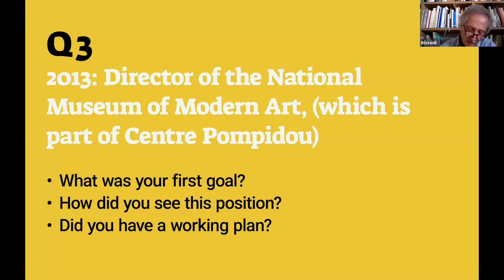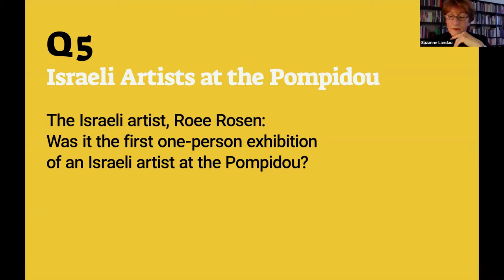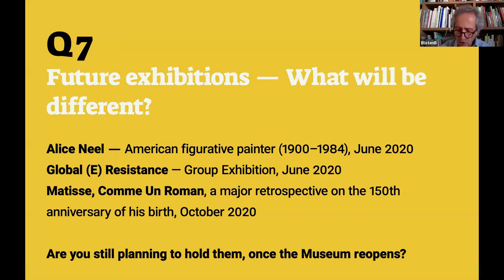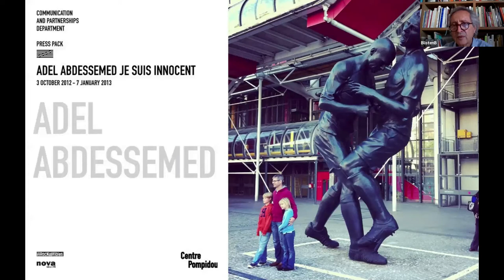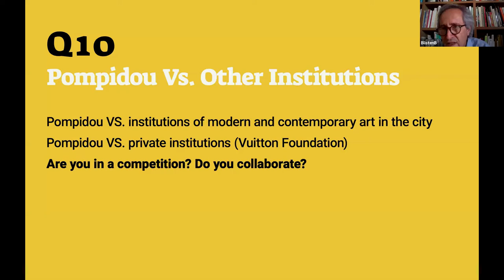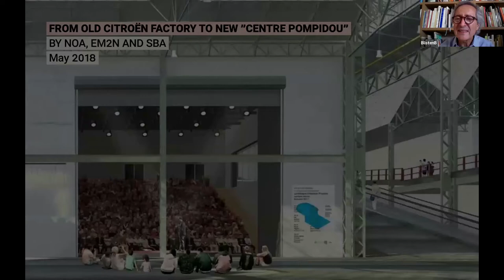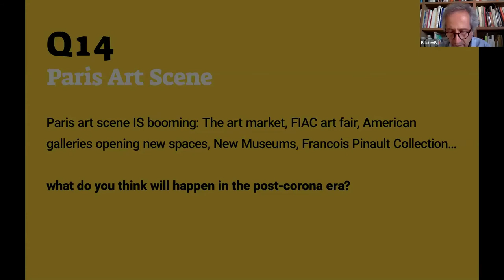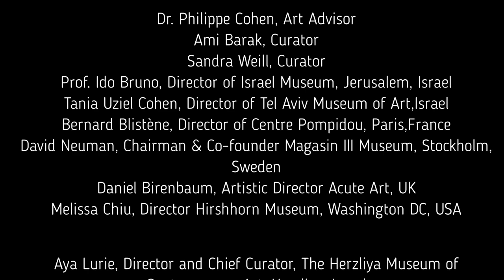Museums Future Interview with Bernard Blistene Director Centre Pompidou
A rare inspirational Q&A with Bernard Blistene about the role of a worldwide leading museum's Director, funding in the 21th century, taking risks and breaking social taboos in curating exhibitions, Pompidou's expansions and view of Paris art scene NOW.

שיחה מעוררת השראה (באנגלית) עם ברנרד בליסטן, מנכ״ל מוזיאון הפומפידו, פריז

Produced by WalkTalk - an international cultural production house and platform that produces original contemporary local and international walktalks contents in Tel Aviv, Florence, Stockholm and Paris.
"Museums -  Global Director's Eye" features talks with museum directors and art professionals in order to discuss the most acute dilemmas, challenges and missions the art world and museums are facing today.
Series editor: Suzanne Landau, former Director and Chief curator of the Tel Aviv Museum of Art.
WalkTalk founder: Dafna Ish- Hurvitz
Content editor: Sahar Shalev
Video editor: Moti Exmit